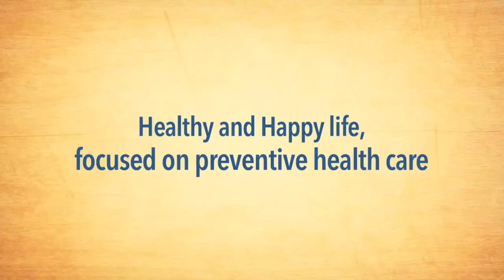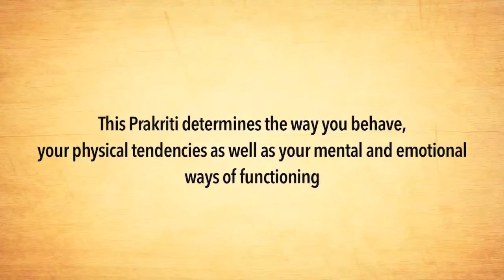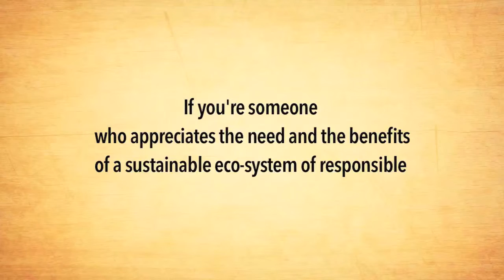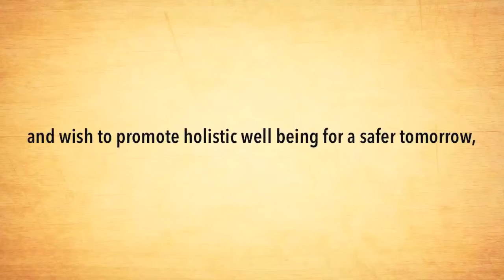How These Experts Discovered Ayurveda and Healed From Within